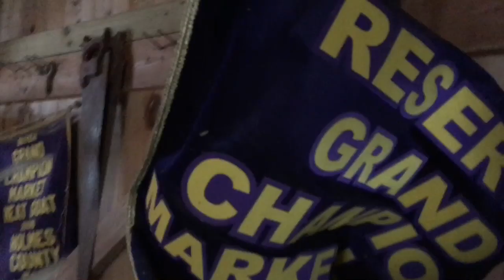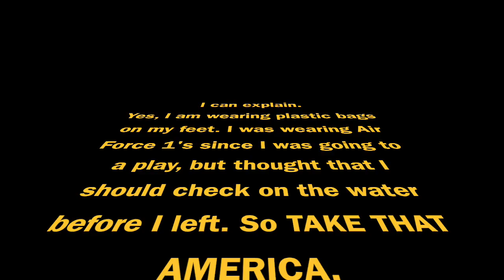I Saved My Llama’s Lives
Drama Llama.
I Save My Llama's 2 coming in screens near you.